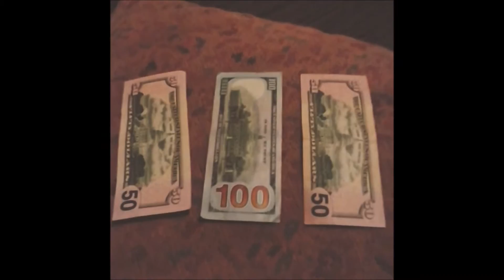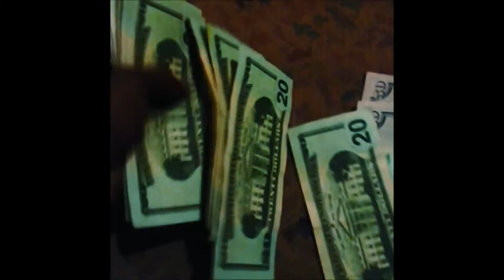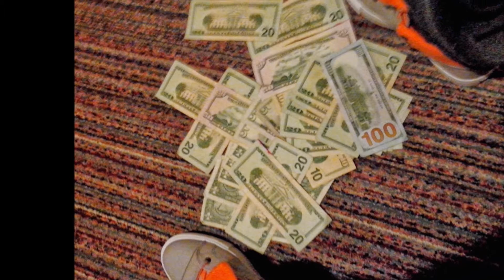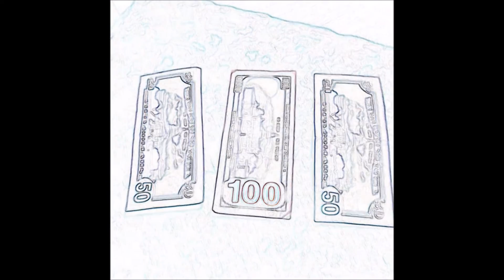King Dj$wagg - Money (Music video)🔥💸💰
LIKE DOWN BLOW